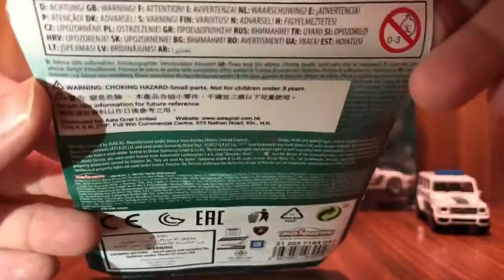Débarrassez Majorette Dubai Police Super Cars Ford Mustang 03122+fr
Débarrassez Majorette Dubai Police Super Cars Ford Mustang
Comme notre Facebook
petite voiture,
voiture de modèle,
Police Super Cars